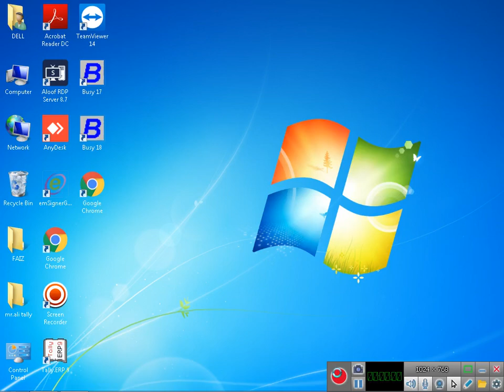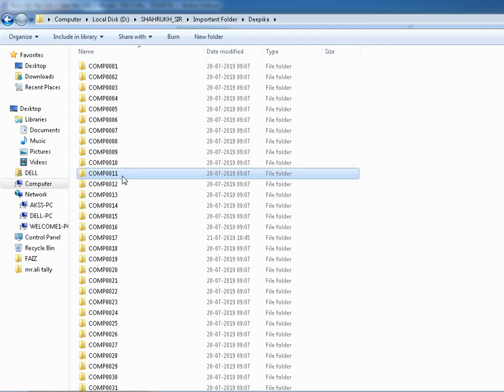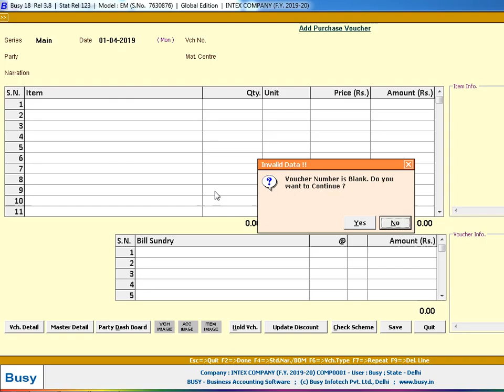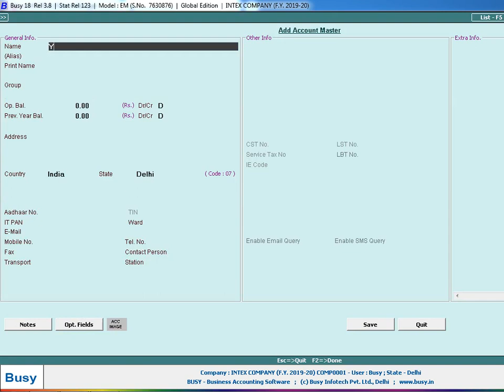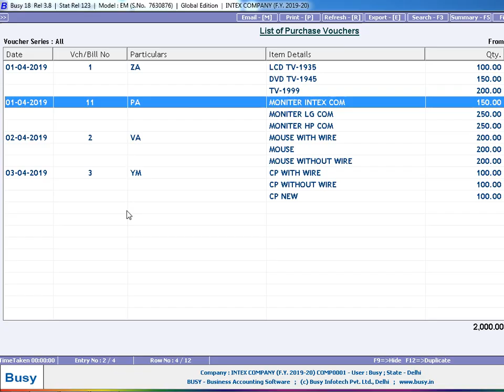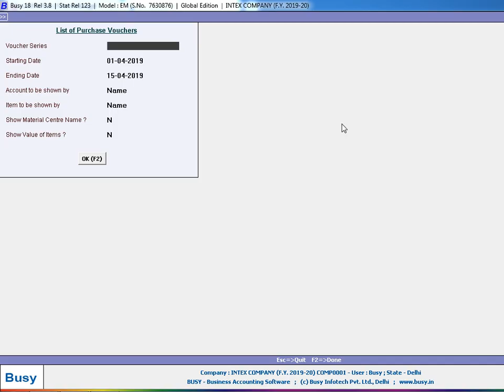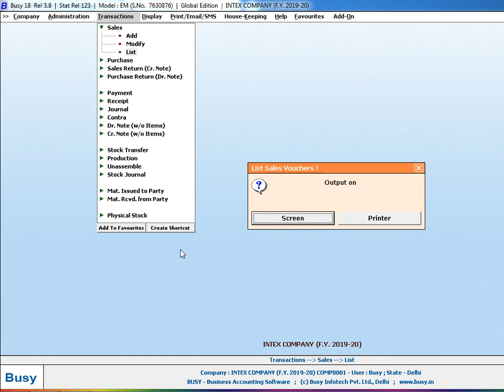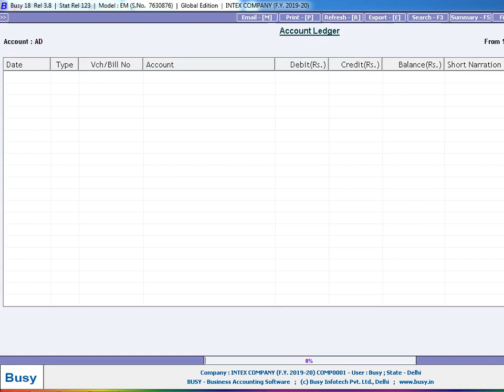Purchases,Sale,Purchases Return,Sale Return In Busy